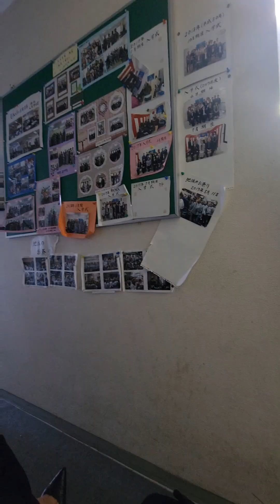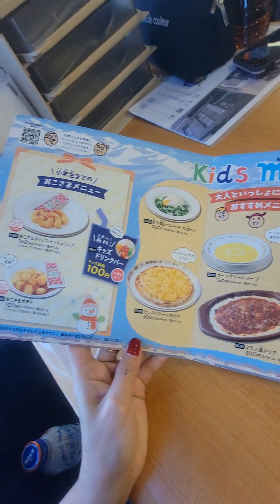Day 8 in Japan 2023 ❘ STUDENT VISA ❘ Japanese school in Japan